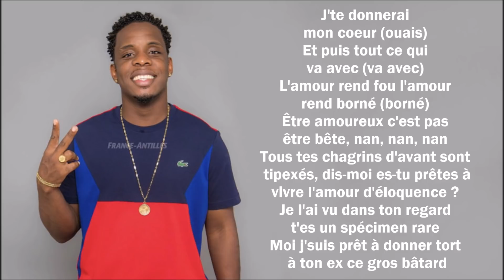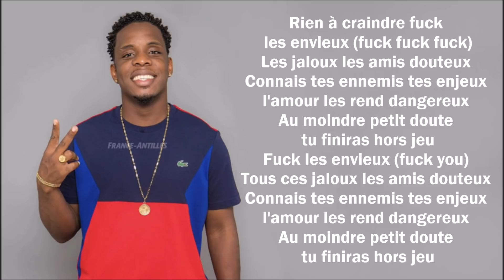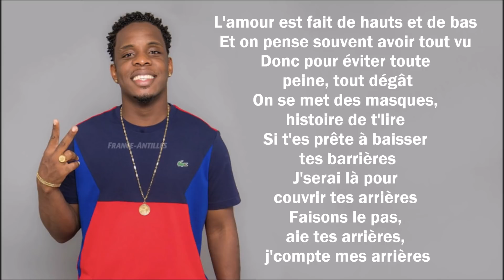Were Vana - Casanova (Paroles/Lyrics)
Extrait de l'album "Îles et elle"

➡️Crédits vidéos :
🔸 were vana bombardé
🔸 were vana cache cache
🔸 were vana casanova
🔸 were vana doudou
🔸 were vana zaho

✅Les paroles✅
La fumée!
Appelle-moi Casano, Casanova
T’es la plus belle, t’es ma supernova
Si l’amour est un délit, t’es mon grain de folie
T’es la mienne, patati, patata
Appelle-moi Casano, Casanova

Je te donnerai mon cœur, ouais, et puis tout ce qui va avec
L’amour rend fou, l’amour rend borné
Être amoureux c’est pas être bête, non, non, non
Tous tеs chagrins d’avance au Tipp-Ex
Et dis-moi es tu prête à vivrе l’amour vieille au plancher?
Je l’ai vu dans ton regard, t’es un spécimen rare
Moi, je suis prêt à donner tort à ton ex, ce gros bâtard

Et encore fuck les envieux (fuck, fuck, fuck)
Les jaloux, les amis douteux
Connais tes ennemis, tes enjeux, l’amour les rends dangereux
Et au moindre petit doute, tu finiras hors-jeu
Fuck les envieux (fuck you)
Tous ces jaloux, les amis douteux

L’amour est fait de hauts et de bas
Et on pense souvent avoir tout vu
Donc pour éviter tous peines, tous dégâts
On se met des masques, histoire toute lue
Et si t’es prête à baisser tes barrières
Je serai là pour couvrir tes arrières
Faisons le pas, et tes arrières seront mes arrières